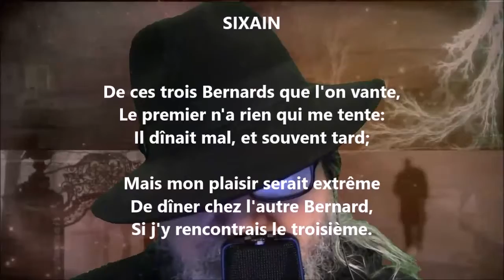Sixain - Voltaire lu par Yvon Jean